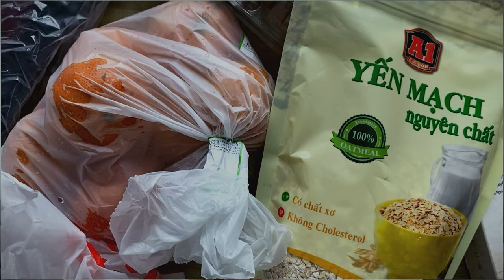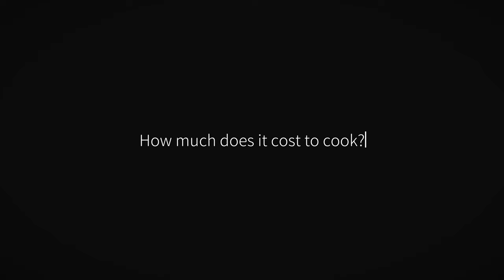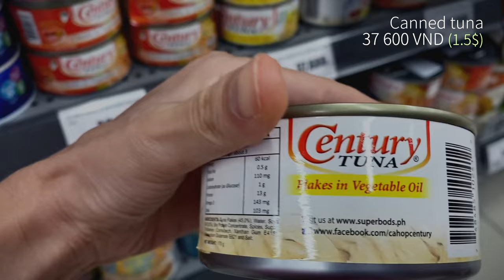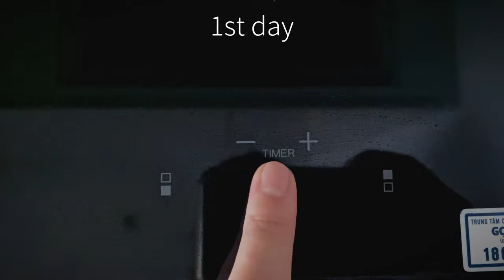the COST of HEALTHY FOOD in Vietnam: restaurants vs grocery store prices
In this video, we'll compare the cost of eating healthy at restaurants and cooking at home. And, I will show you the prices of products at a Vietnamese supermarket. (Nha Trang)